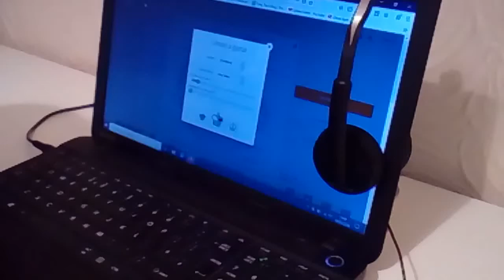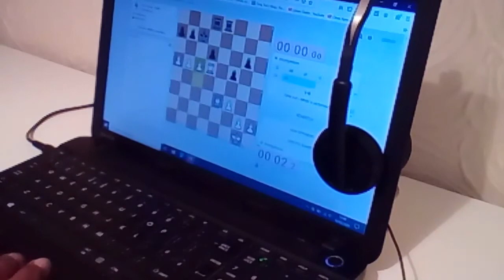Retro 2020 Week - Day 3 - Bullet chess knockabout - ELO:1150